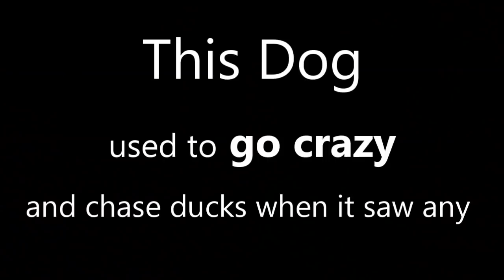NEVER teach the "Look at me command" to your dog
Check out my Dog training instructional videos available online  only $79.99

Ask me any dog training question and get a FAST personalized video reply on Wisio only $25.00